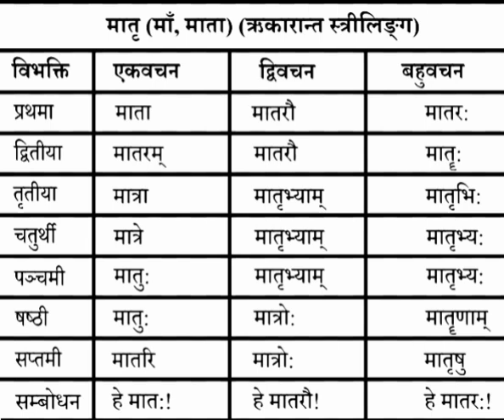शब्द रुप माता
shbad roop mata